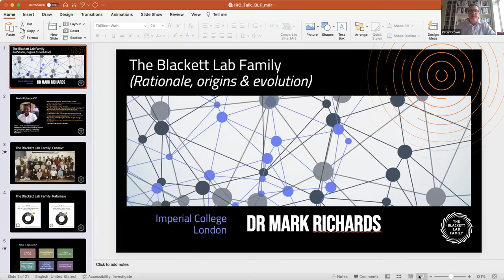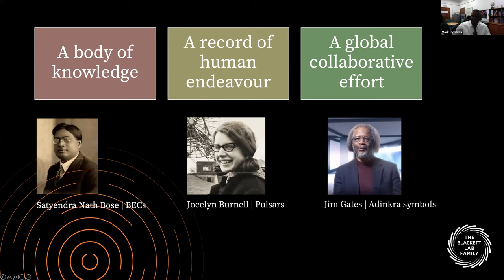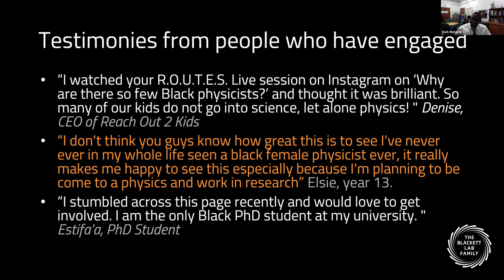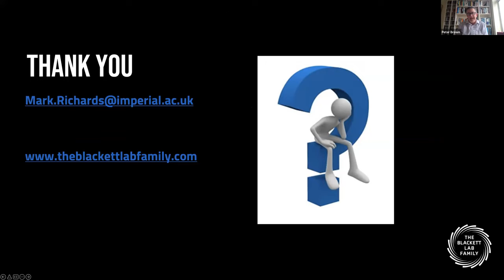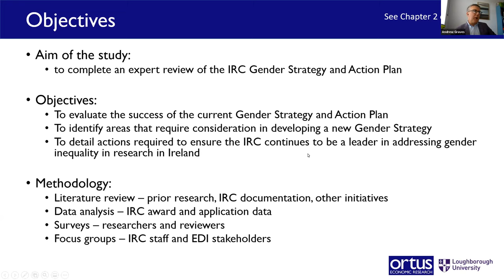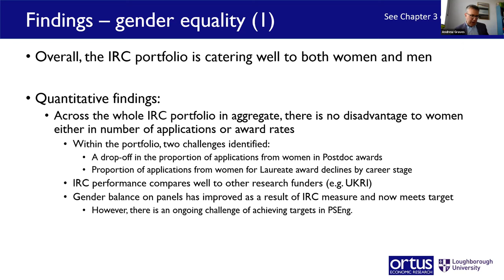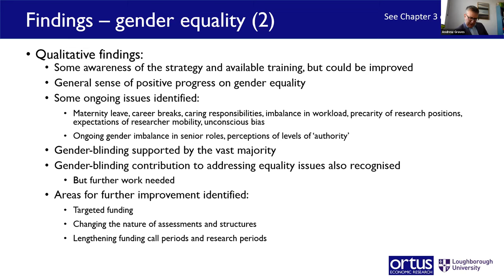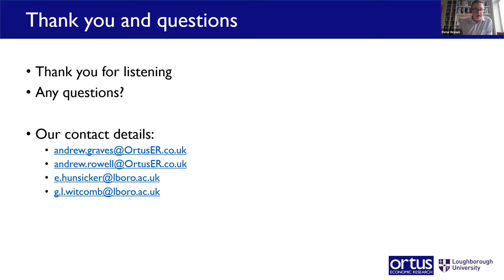Progressing EDI in Ireland's Research and Innovation System (17.02.22)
The Irish Research Council hosts the online seminar 'Progressing EDI in Ireland’s Research and Innovation System'. The seminar discuses the present state and future direction of Equality, Diversity and Inclusion in the eco-system, building on from the Council’s ongoing commitment to EDI. It includes a synopsis of the IRC’s review of its outgoing gender strategy and action plan.

Featured speakers and panelists:
Dr Mark Richards (Imperial College London; Director of External Relations at the Blackett Lab Family)
Dr Jo O'Leary, Head of Diversity, Equality and Inclusion (UKRI)
Dr Gemma Irvine, Vice-President of Equality and Diversity (Maynooth University)
Dr Ross Woods, Senior Manager, Gender Equality, (HEA)
Peter Brown, Director, Irish Research Council (Event Moderator)